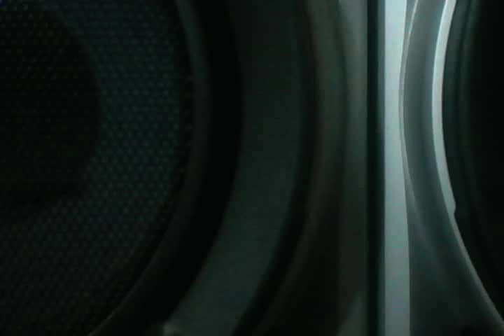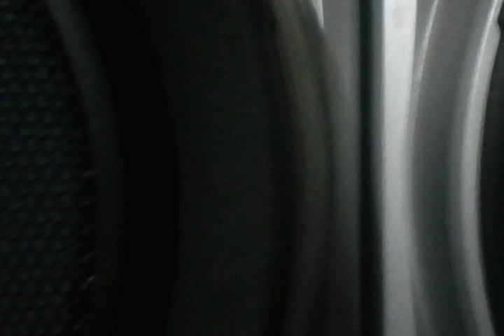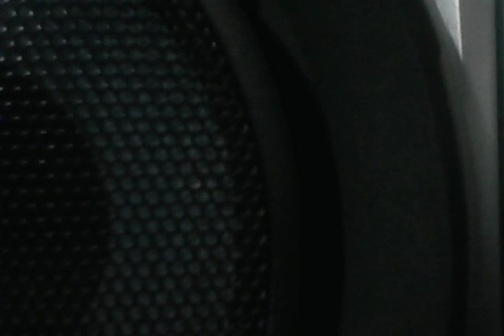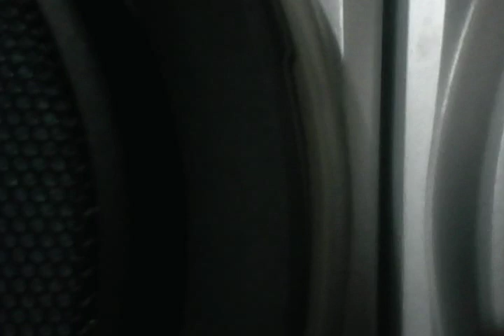Encadéname-ALFONSO VÁZQUEZ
El Contenido Artístico de este Video, ha Sido protegido tanto por las Leyes Mexicanas como Internacionales de Derechos de Autor y Sólo ha sido Autorizado para su Uso Privado o Doméstico. La Ley castiga con Cárcel a quien Copie, Edite, Reproduzca, Adicione, Altere o Reduzca Total o Parcialmente la Obra o la Exhiba Públicamente por Cualquier Medio o la Explote Comercialmente mediante Venta, Renta o Canje u Obtenga un Lucro Directo o Indirecto sin el Conocimiento del Titular del Derecho de Autor de Dicha Obra.

Una Producción de: ALFONSO VÁZQUEZ STUDIOS MUSIC, ALF MUSIC RECORDS, MARICHAN RECORDS, ESTUDIOS ELVIA & ROSITA Y ESTUDIOS NANCY MUSIC, unas Compañías Disqueras de: GRUPO ALFONSO VÁZQUEZ STUDIOS.